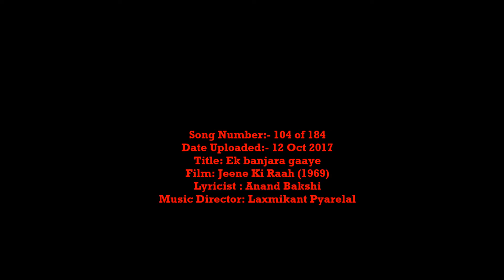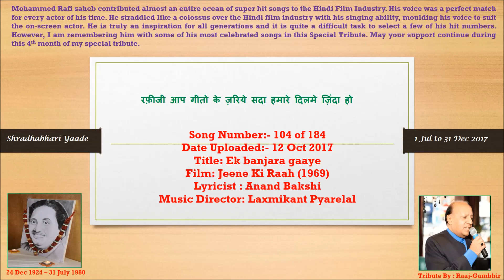Ek banjara gaaye | Mohammed Rafi Saheb | Cover song By Raaj-Gambhir | SHRADHABHARI YAADE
Dear friends,
Continuing this 4th month of Shradhabhari Yaade with Song 104. Thanks to all my friends for supporting these charity Uploads.
Date Uploaded:- 12 Oct 2017
Title: Ek banjara gaaye
Film: Jeene Ki Raah (1969)
Lyricist : Anand Bakshi
Music Director: Laxmikant Pyarelal